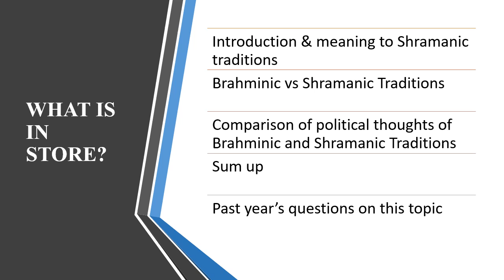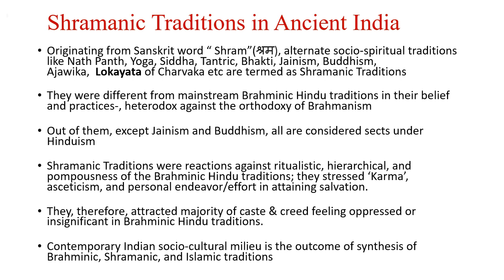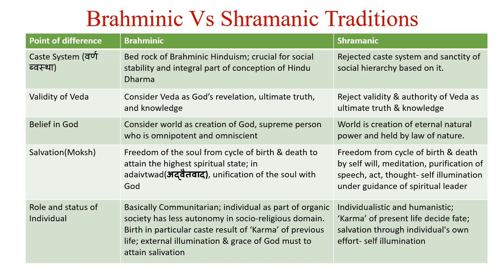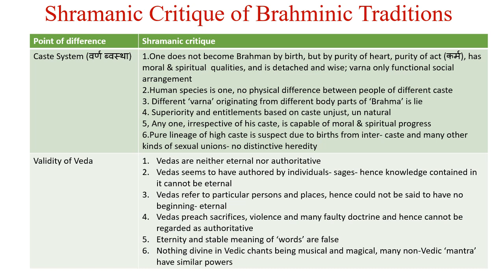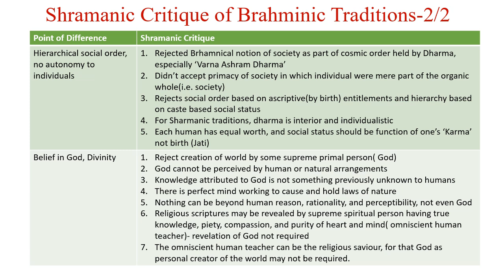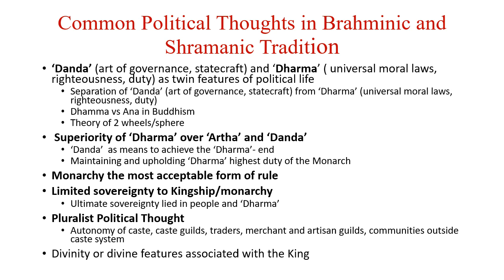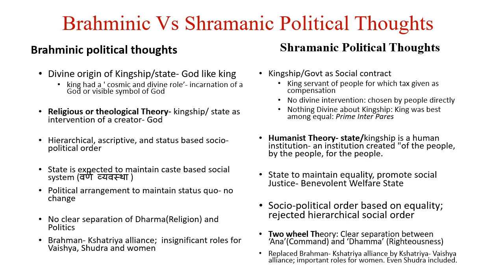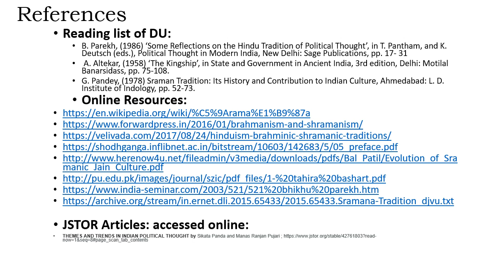Brahminic vs Shramanic traditions: Syncretism in Hindu Political Thought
Attempts to introduce and explain the Shramanic traditions, especially its political thoughts in comparison to Brahminic Hinduism. Past year’s questions in university exam on this topic are also discussed.

Part of exam help guide videos for Political science students.
Exam guide cum notes on Indian Political Thought 1 can be downloaded from here : here are the links: